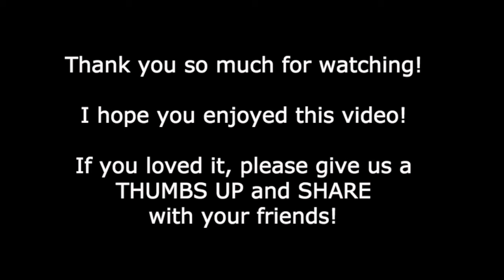✅ Dan Mohler - Do You Love Your Enemies?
Do you really love your enemies?  Do you know what that means?  What it looks like when lived out in real life?  Dan explains in this true gem, please enjoy!